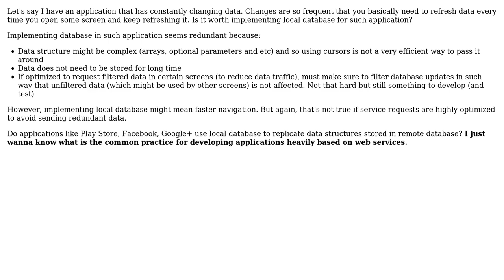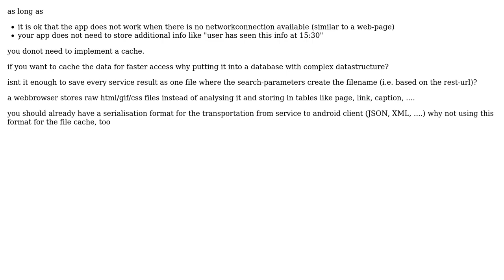Should data be stored to local database in Android when heavily using REST services?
Software Engineering: Should data be stored to local database in Android when heavily using REST services?

With thanks & praise to God, and with thanks to the many people who have made this project possible! You are responsible for your own actions.